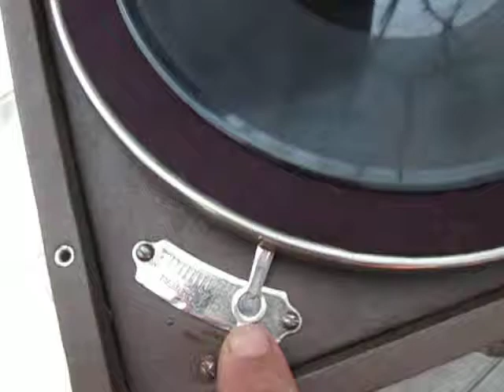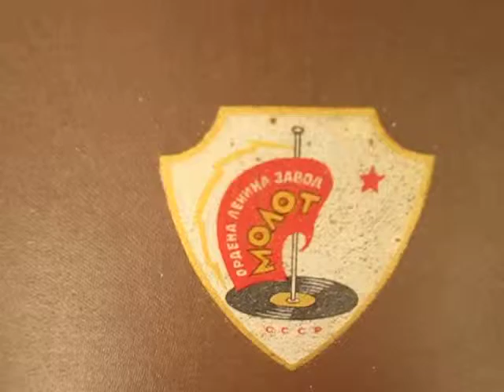Патефон портативный складной завода Молот